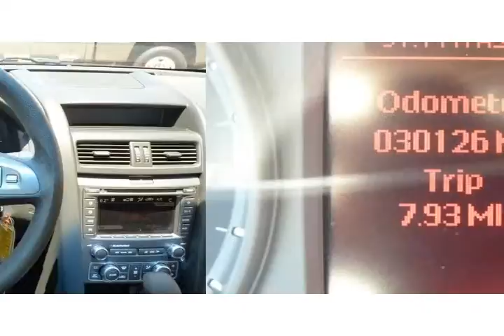2009 Pontiac G8 Red Arlington TX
Autos & Vehicles

Year: 2009
Make: Pontiac
Model: G8
Ext Color: Red
Int Color: Onyx

Dealer's Name: Stadium Auto Inc
Dealer's City: Arlington
Dealer's State: TX
Dealer's zip: 76011

Cities where people might be interested in this vehicle as well:
Arlington

6G2ER57739L186230